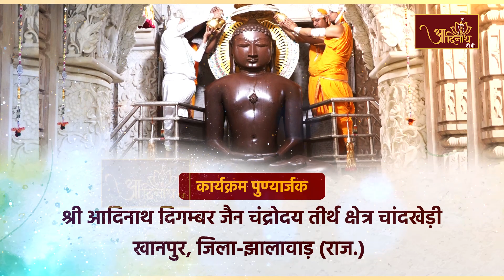Jin Abhishek| Chaandrodaya Teerth, Chandkhedi (RAJ) |30.06.23| शांतिधारा | चन्द्रोदय तीर्थ चांदखेड़ी